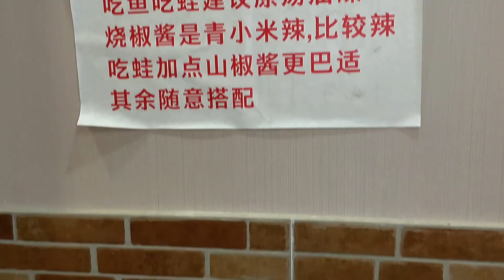【爆辣丹妮】含泪挑战成都Top1乌鱼牛蛙火锅，蘸上变态辣干碟，麻辣酸爽超过瘾！ | MUKBANG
超划算的乌鱼牛蛙自助火锅，只要52元/位，疯狂加小米辣，直接给我辣哭，含泪吃完的一餐！

哈喽大家好~我是爱挑战爆辣的丹妮，
00后饭桶博主，一个有辣椒猖狂症的女子！